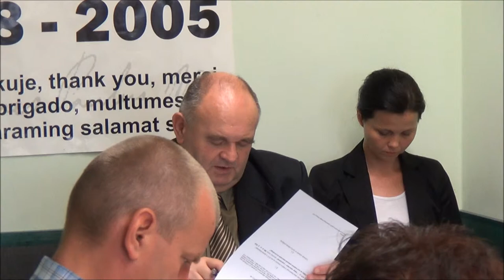RD_XVII_11-07-2013_13 korekta wydatków dzielnicy na rok 2013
Obrady XXXII sesji Rady Dzielnicy XVII Wzgórza Krzesławickie z dn. 11 lipca 2013.

Korekta planu wydatków dzielnicy w związku z "ustawą śmieciową" na rok 2013.